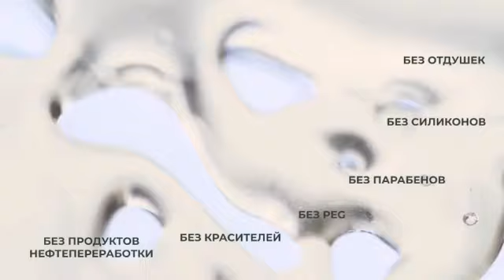ГЕЛЬ ДЛЯ СУСТАВОВ. ГРИНВЕЙ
Ольга Полякова

Новое слово в науке на тему сохранения молодости суставов. Смотрите, как все работает!